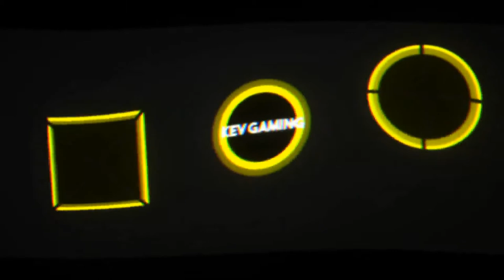Let's Play The Witcher 3 Wild Hunt #078 Der Maskenball